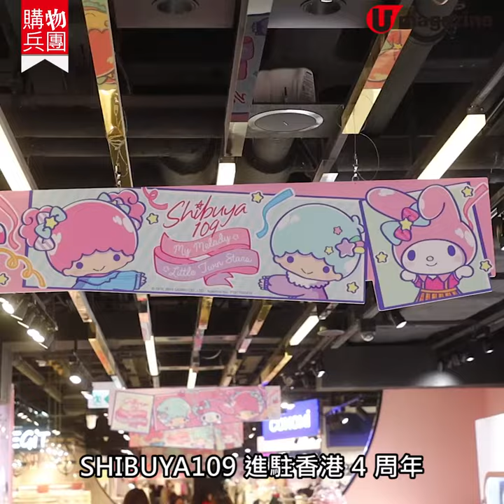【購物兵團】Sanrio x Shibuya109 卡通精品/主題布置/限定見面會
SHIBUYA109 為慶祝在港開業 4 周年，今個 聖誕 與 Sanrio 合作，場內添置 MyMelody 及 LittleTwinStars 一系列萌爆裝飾打卡位，更特設期間限定精品店，粉絲仲可以參加見面會，近距離接觸幾位可愛主角！（價錢更正：聖誕 fanfanchuu 公仔 $359、睡衣 $359）

【Info】
Sanrio x Shibuya109 慶祝派對
日期：即日起至 2020 年 2 月 14 日
地址：尖沙咀海港城港威商場 L3 3002 號舖

冬日激賞祭
日期：即日起至 2020 年 1 月 9 日

My Melody x Little Twin Stars 限定見面會
日期：12 月 15 日
參加方法：12 月 11 - 15 日購物買滿 $500（即日單一發票），即可在指定時間換領見面合照證，名額有限，先到先得。